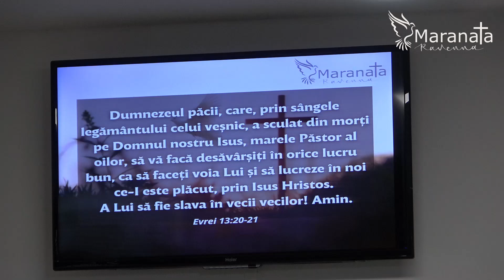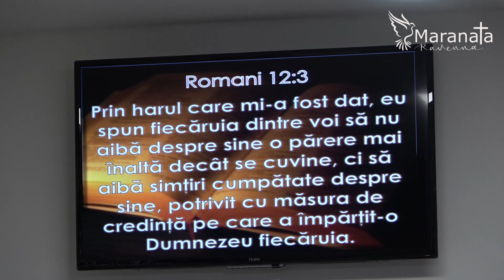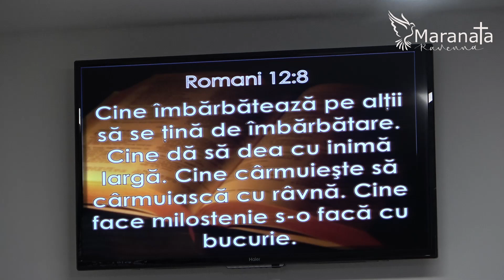Predarea in slujba Lui Dumnezeu - Toma Ispas